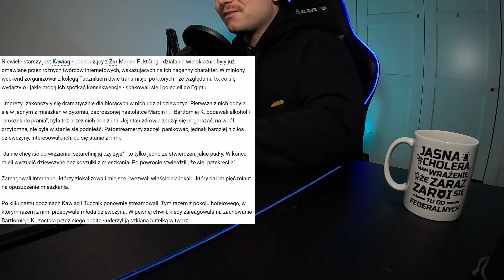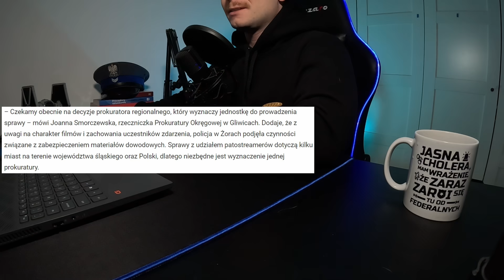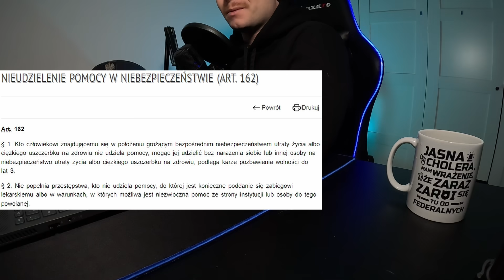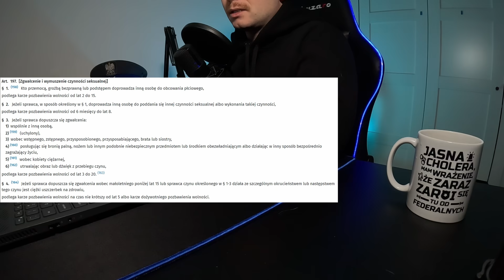KAWIAQ i TUCZNIK UPIJAJĄ, M0LESTUJĄ I BlJĄ DZIEWCZYNY - Co im grozi? | Policyjna Analiza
🚨🚨🚨!!!ATENSJON!!!🚨🚨🚨
Wypuściłem swoje ciuchy i kubki z FEDERALNYMI! Zapraszam:
nafali.co.pl

Kolejna afera na YT: tym razem, aktualnie chyba największa patologia internetowa, zrobiła patologiczną imprezę w jednym z mieszkań i w jednym z hoteli. Poszkodowane są dwie dziewczyny, sprawcy wyjechali już za granicę. Co im grozi? Czy możliwa jest ekstradycja? Zapraszam.